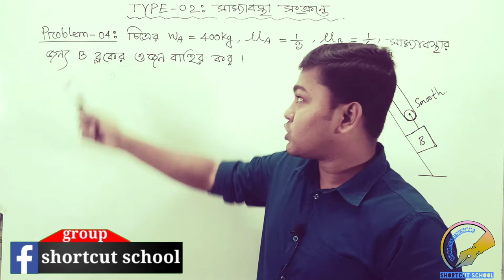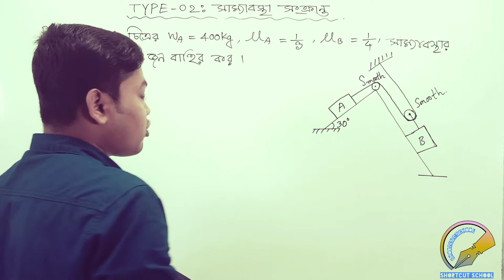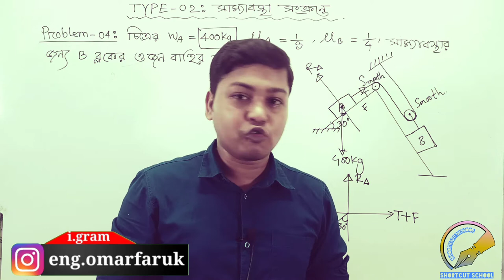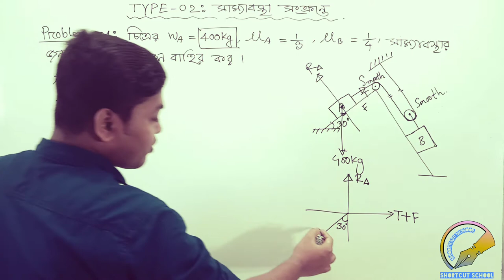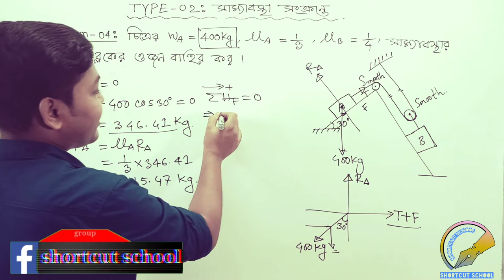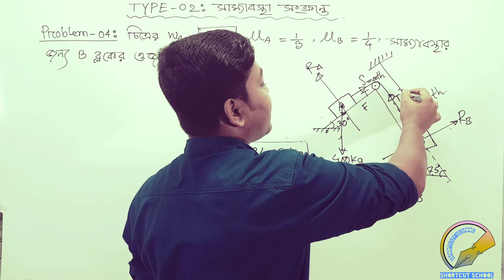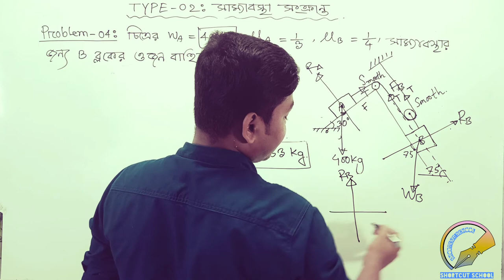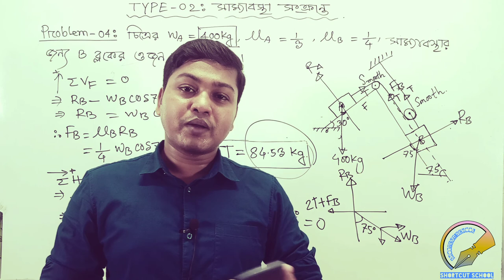Friction||Type-02:Problem-04||Applied Mechanics||how to solve Mechanics||Diploma Mechanics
এই ভিডিওতে দেখানো হলো কিভাবে ঘর্ষন এর অংকগুলো সমাধান করতে হয়। তোমরা সম্পুর্ন ভিডিও দেখবে। আজ থেকে তোমরা পুরোপুরি ঘর্ষণ এর অংক গুলি করতে পারবে। এই টাইপ এ মোট ৭টি Problem দেখানো হলো।

shortcut school এর সাথে পড়াশোনা কখনো থামিও না। শর্টকাট স্কুলের প্রতিটি ভিডিও খুবই গুরুত্বপূর্ণ। প্রতিটি ভিডিওতে তুমি নতুন কিছু শিখবেই। যেই মুহুর্তে ভিডিও পাবে তখনি ভিডিও দেখে নিবে। তোমার দক্ষতা বৃদ্ধির জন্য আমাদের এ ক্ষুদ্র প্রচেষ্টা।
নিজে শিখবে এবং অন্যকে উৎসাহিত করবে।
আমাদের ভিডিওগুলি যদি তোমার কাছে ভালো লাগে, তাহলে তোমার বন্ধুদের সাথে শেয়ার করতে ভুলবেনা। ভিডিওগুলি ছড়িয়ে দাও সবার মাঝে।
Must Be watch,
Friction Previous,

লব্ধির মান ও দিক নির্ণয়
Applied Mechanics Previous

Thank you for watch my video.